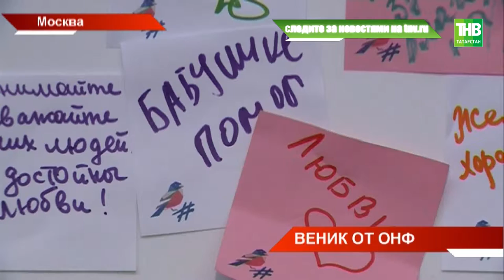Форум ОНФ: веники за чистоту в регионе, метла – за халатное отношение к природе - ТНВ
Кому веник, кому метла. Сегодня в Москве общероссийский народный фронт раздал необычные награды. Веники за чистоту в регионе, метла – за халатное отношение к природе. Татарстан удостоен первой награды. Её обещали отправить Рустаму Минниханову по почте. Сегодня в Москве завершился масштабный форум ОНФ с участием Владимира Путина.

Координаты:
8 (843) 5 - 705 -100

Таяну ноктасы. В эфире: пн, вт, ср, чт - 19:00

Вечерняя игра. В эфире: пн, вт, ср, чт - 22:10

7 дней. В эфире: вс - 19:30, 21:30